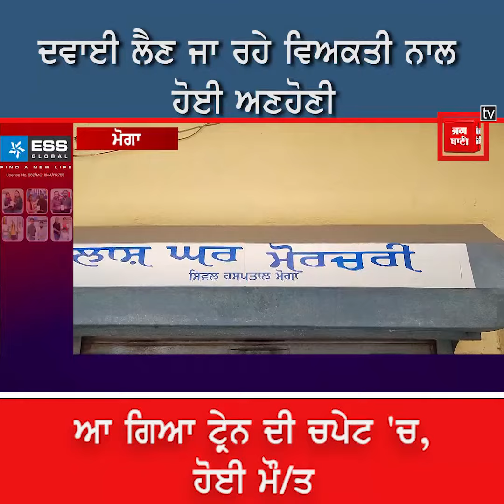ਦਵਾਈ ਲੈਣ ਜਾ ਰਹੇ ਵਿਅਕਤੀ ਨਾਲ ਹੋਈ ਅਣਹੋਣੀ.ਆ ਗਿਆ ਟ੍ਰੇਨ ਦੀ ਚਪੇਟ 'ਚ, ਹੋਈ ਮੌ/ਤ